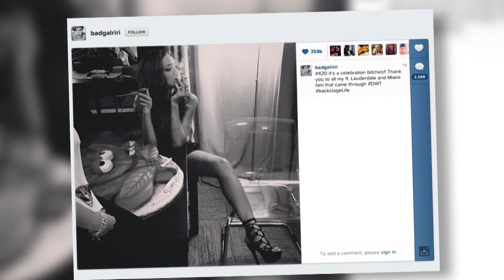Rihanna feiert Marijuana - Splash News Deutschland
Die Sängerin Rihanna feierte den International Marijuana Day.